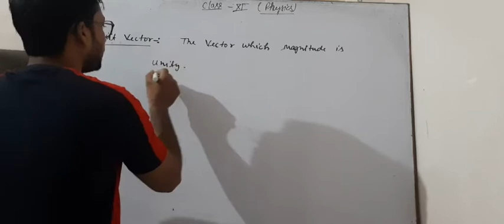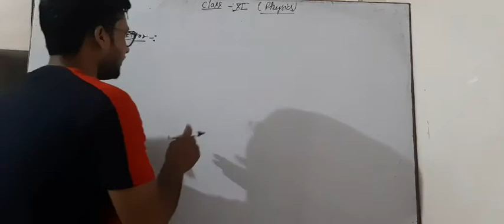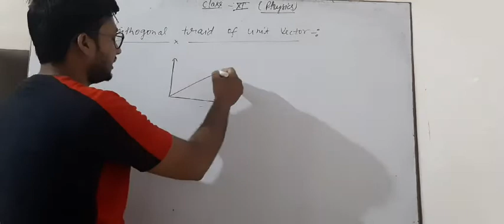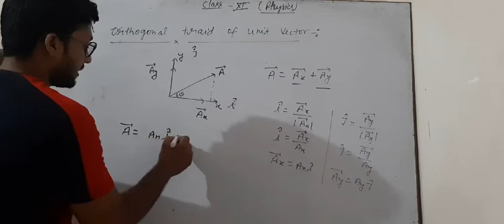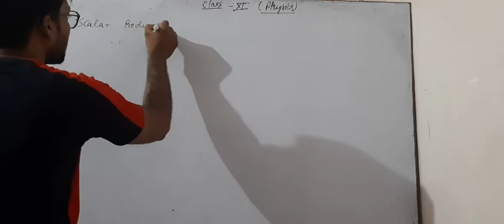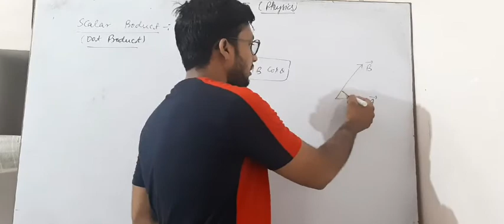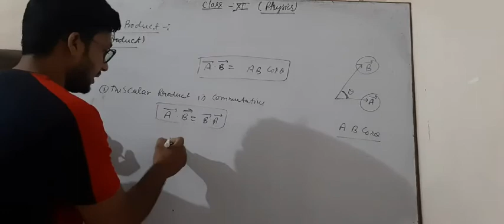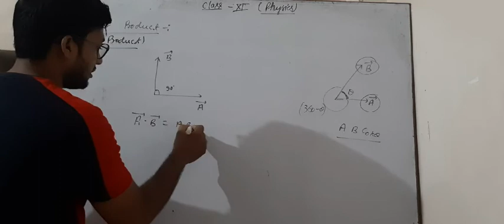CBSE CLASS 11TH PHYSICS